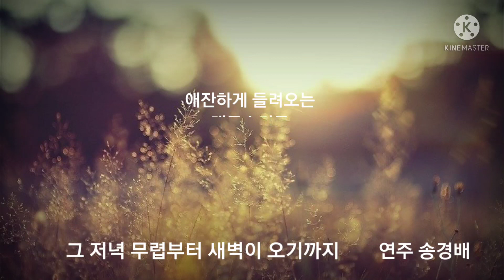송경배 대금연주♡그저녁 무렵부터 새벽이 오기까지